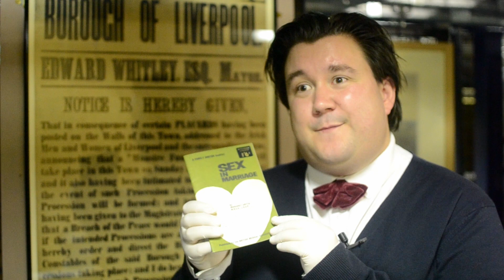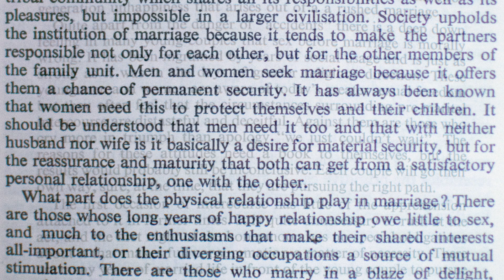Sex in marriage booklet | National Museums Liverpool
A booklet about sex in marriage from the late 1960s shows how little attitudes had changed in the years after the partial decriminalisation of homosexuality in England and Wales in 1967.